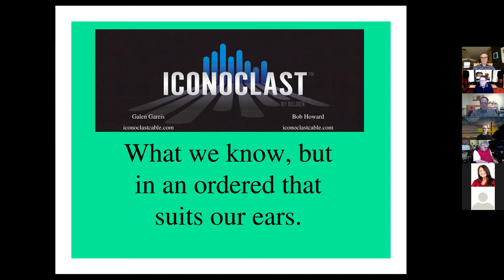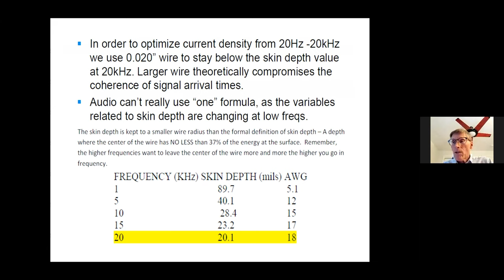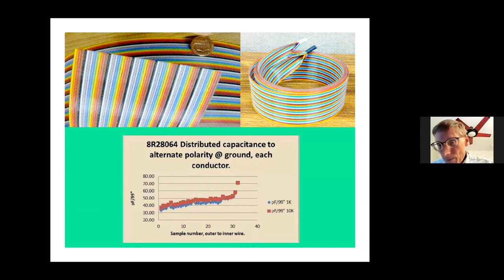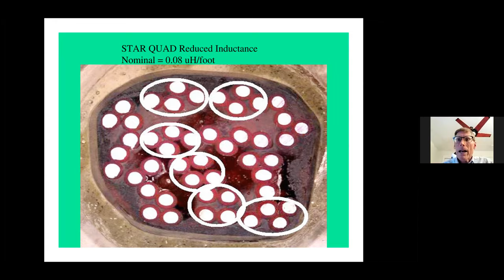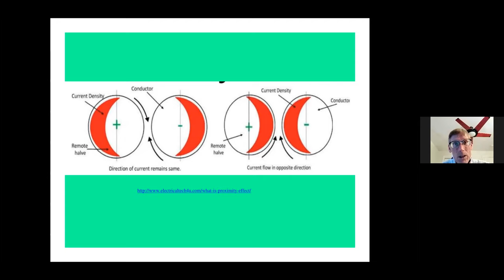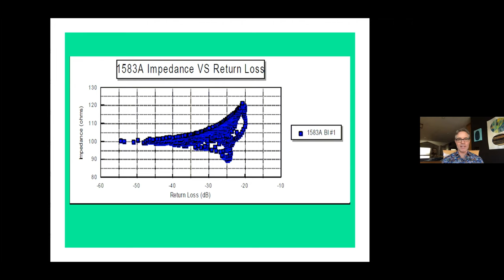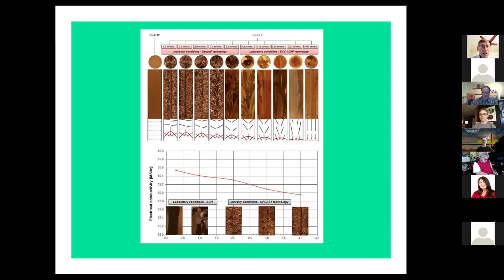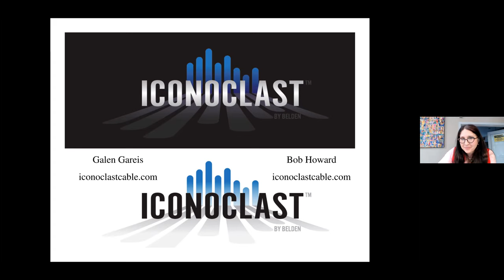Galen Gareis, Engineer and Designer of Iconoclast Audios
SFAS enjoyed an interesting afternoon with Galen Gareis as Galen talked about his perspectives on the design of Iconocast cables. Focusing mainly on speaker cables, Galen's presentation was detailed and fairly technical, explaining the measurements he views as critical and the specific issues that he addresses in the cable design process.